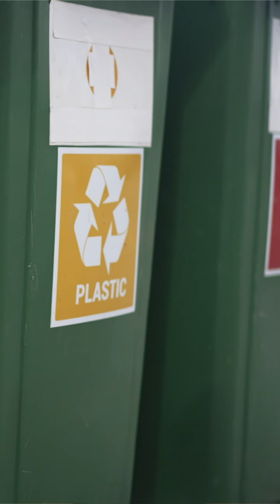Curiosidades da Cultura Japonesa #1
O que significa para os japoneses a cultura dos 3 Rs e para que serve.